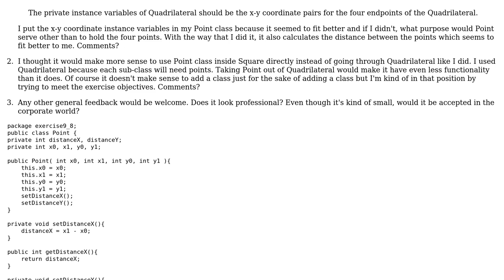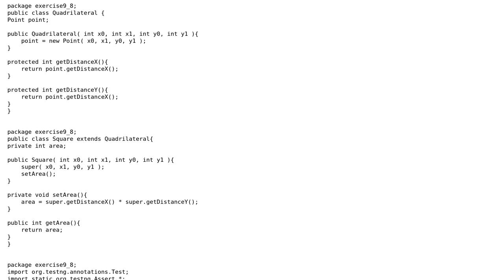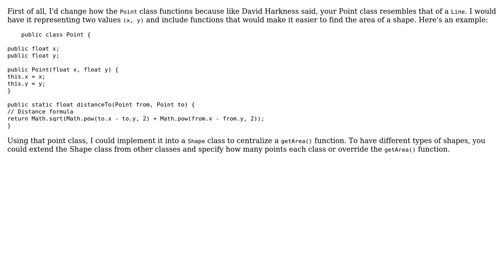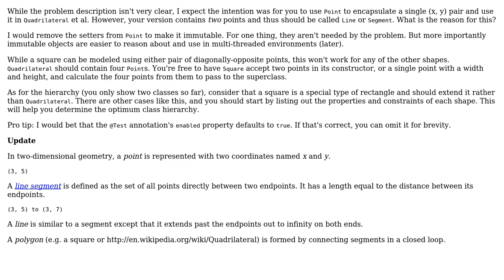My self-study inheritance and sub-class exercise (2 Solutions!!)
My self-study inheritance and sub-class exercise

With thanks & praise to God, and with thanks to the many people who have made this project possible! | Content (except music & images) licensed under CC BY-SA | Music | Images & others | With thanks to user Jamal user Gary user David Harkness user Anthony and the Stack Exchange Network Trademarks are property of their respective owners. You are responsible for your own actions.